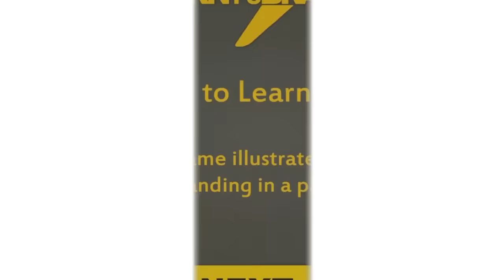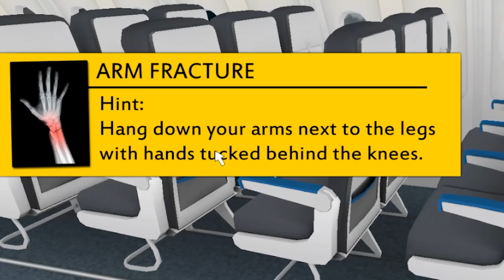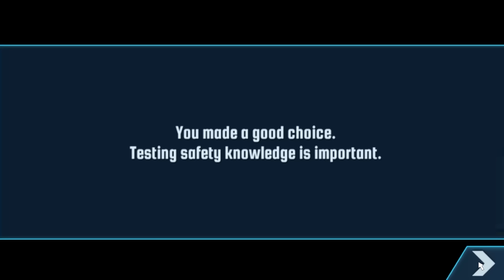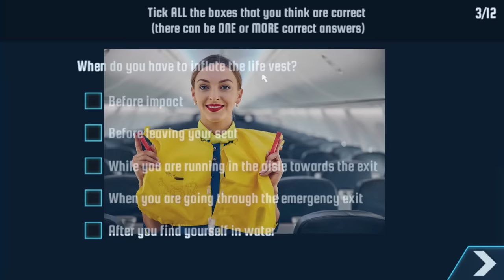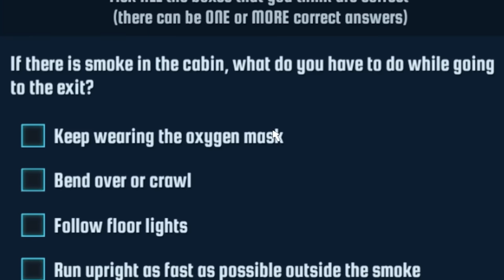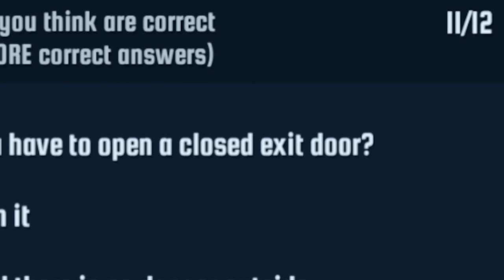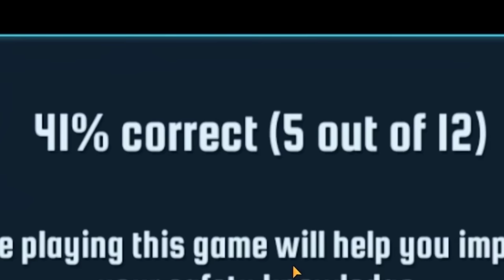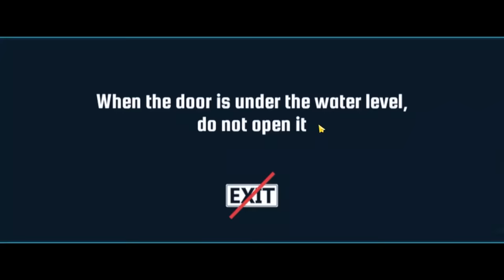J'ai refusé de suivre les consignes de sécurité et c'est arrivé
Learn to Brace
▶️ Le jeu :

Prepare for Impact
▶️ Le jeu :